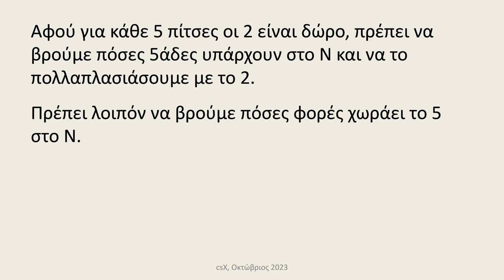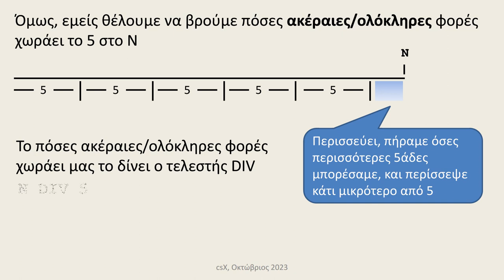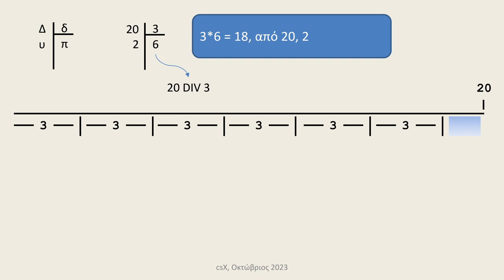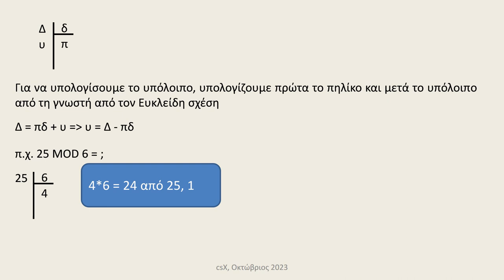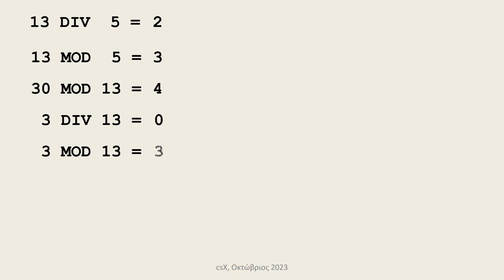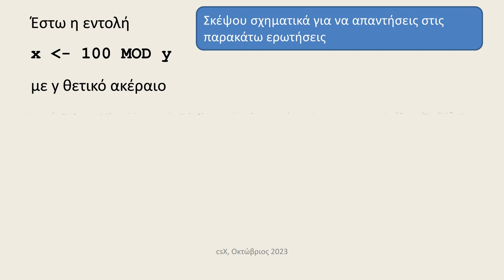Τελεστές DIV και MOD, ορισμός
Τελεστές DIV και MOD, ορισμός. Πληροφορική Γενικού Λυκείου, ΑΕΠΠ